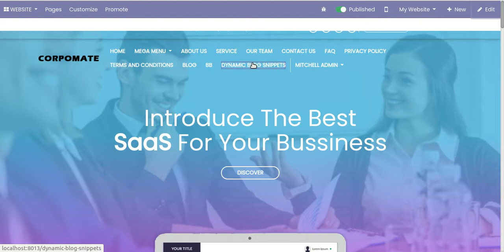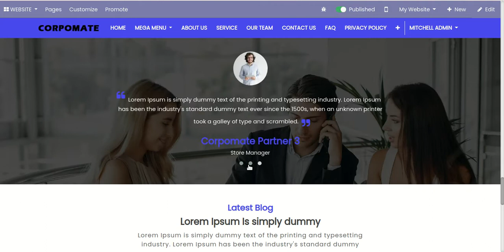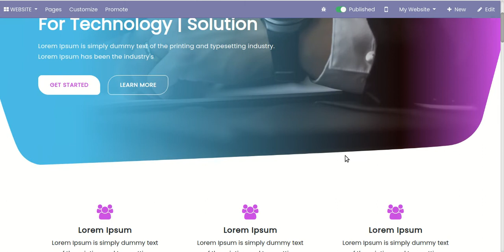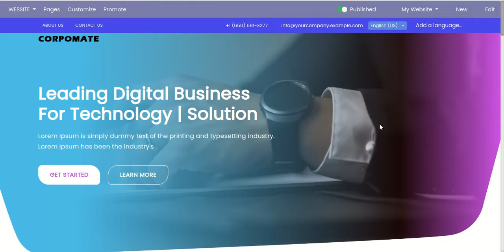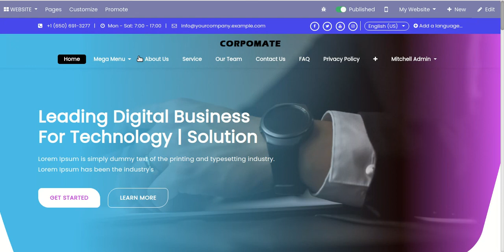Corpomate Theme-One Click Customization Odoo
About Module

Hey! Are you looking for Attractive, Customizable, Futuristic, Responsive, Clean theme for your corporate website in odoo? Here it is! In this theme you will get 16 different pre-designed theme style or it will customise as required. This theme builds with designs and various features like Mega menu, cookie notice, news bar, Website Comming Soon as well as is a Modern & custom odoo theme. It will design with bootstrap so it will be suitable for kinds of the corporate websites. In this theme, all features will be suitable for the multi-website in odoo. It is a fully responsive theme and looks equally stunning on all kinds of screens and devices. Corpomate theme is a clear and feature stuffed theme for the odoo website.

Features

1) Add "Bottom Navigation" for mobile.
2) Easy to enable or disable ellipsis for long text.
3) New Theme Style "Transportation" Added.
4) New Theme Style "Laboratory" Added.
5) New Feature RTL (Right to Left) Language Support Added.
6) New Theme Style For Industrial Added.
7) New Theme Style For Pet Care Added.
8) New Theme Style For Beauty Care Added.
9) 16 different pre-designed themes.
10) Well crafted mega menu designs.
11) Fully customize themes.
12) HTML5, CSS3 & Jquery powered.
13) Progressive Web App(PWA) included.
14) Fully dynamic testimonial.
15) Awesome Unique Look, Clean & Simple Design.
16) 100% Fluid Responsive - Fits any device perfectly.
17) Fully customize corpomate blog with 9 unique designs.
18) Unique and dynamic testimonial with 6 different styles.
19) Easy to use a pre-designed theme or customize as per your site.
20) There are different styles for the title bar.
21) Easy to create a blog dynamically for the website.
22) Easy to make cookie notice.
23) Easy to display your latest news/event notice using News Snippet.
24) Easy to display maintenance notice using Website maintenance.
25) Easy to make hype about your coming event or website with date and time using the Website coming soon.
26) Website preloading for loading website.
27) Easy to create the custom snippet using an HTML snippet.
28) There is also another way to create a Dynamic snippet builder.
29) Easy to make a testimonial list dynamically with the image using Dynamic testimonial list.
30) Easy to display your partner list dynamically.
31) Easy to use - no coding knowledge required.
32) Easy to display your offer with the start and ending time with an image using offer snippet.
Mobile friendly.
33) Cross-browser.
34) Easy to display key points about your company or organization
35) 12 Top Bars style.
36) 14 Headers style.
37) Easy to display services using Our Service snippet. There are different styles of service snippets.
38) 14 Footers style.
39) 11 Copyright style
40) 150+ Snippet
41) Easy to chat with website owner through whatsapp messanger.
42) Easy to manipulate snippets using advance snippet tools.
43) Easy to add animation with dozens of styles.